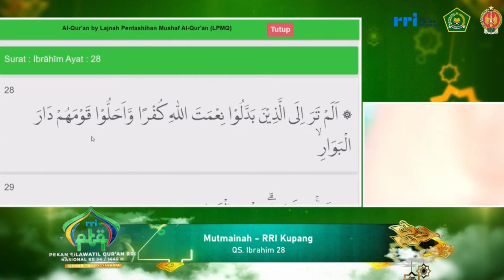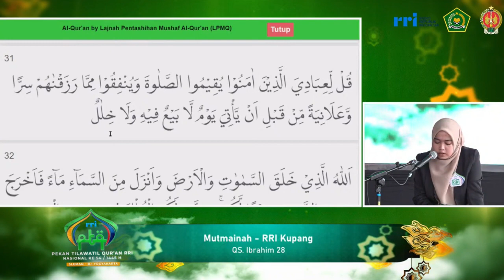QORIAH MUTMAINNAH // PESERTA TILAWAH PTQ NASIONAL RRI KE-54 // 2024